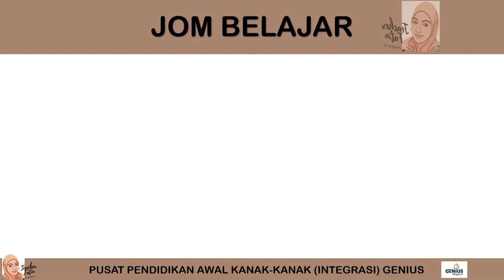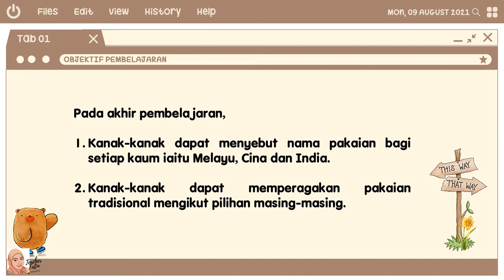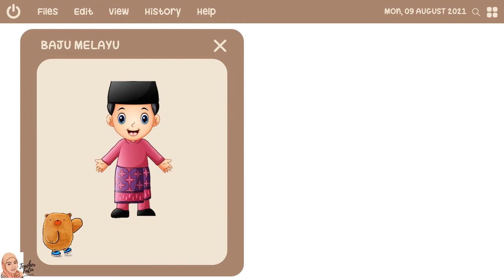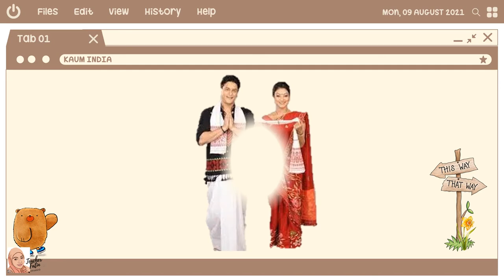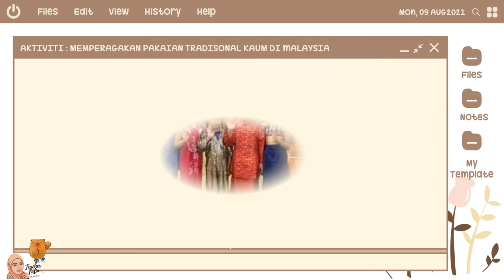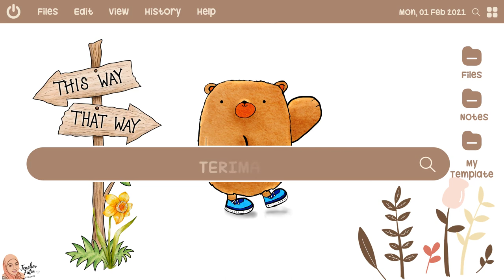Teacher Fatin - Pakaian Tradisional di Malaysia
Assalamualaikum kawan-kawan. Apa khabar? Pada minggu ini mari kita mengenal pakaian-pakaian tradisional mengikut kaum bersama Teacher Fatin.

Video Pembelajaran : 4 tahun
Pendidik : Teacher Fatin
Perkembangan : Bahasa, Komunikasi & Literasi Awal